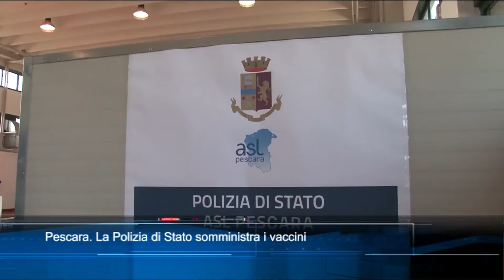TgSei edizione delle 14 di sabato 10 aprile 2021